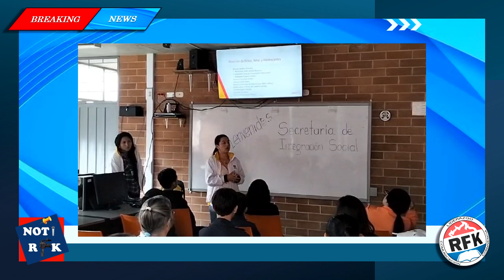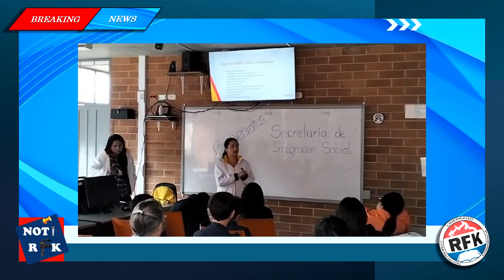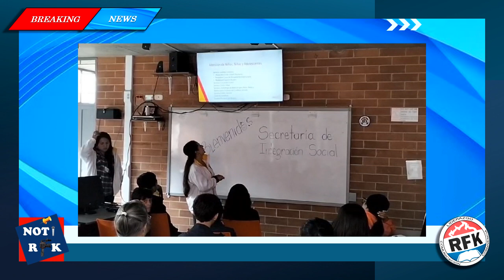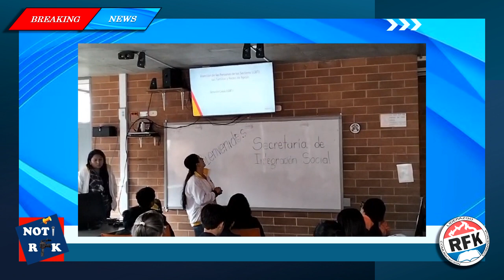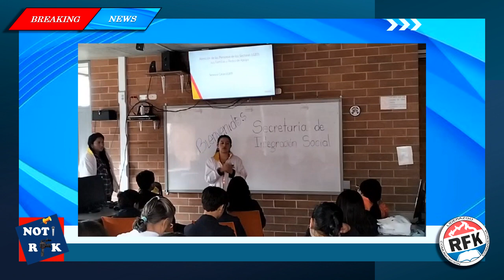Sec. Integridad Social "La Familia" Feria de la Prevención y del autocuidado RFK